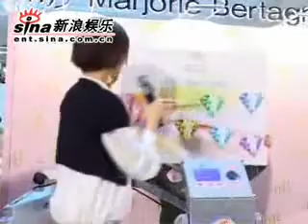白衣關之琳美豔出席宣傳活動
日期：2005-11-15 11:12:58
　　新浪娛樂訊 11月14日香港下午三時，沙田新城市廣場，關之琳出席《分享MarjorieBertagne的科研奧祕》的活動，早前之之到法國，特別買了字畫送給大會，問她在當地有沒有豔遇時，她笑言怕遇上變態殺手，所以在外地不敢亂識朋友。談及最近圈中喜事重重，王菲與吳君如亦相繼有孕，之之表示都恭喜她們。問到她又會考慮做媽媽嗎？她就覺得單身幾舒服，未必要有小朋友或結婚。有報道指黃家諾與一外藉女郎在車內態度親密?。之之覺得對方有女朋友，她定會恭喜對方，亦希望大家不要給他壓力。就舒淇做了金馬影後，之之表示都有致電恭喜，問到她想獲獎嗎？她覺得這要看緣份，這是上天賜的，有就錦上添花，沒有亦無所謂。 TUNGSTAR/文并圖